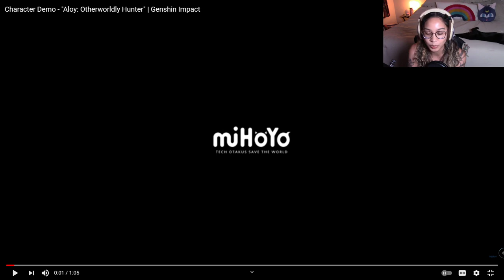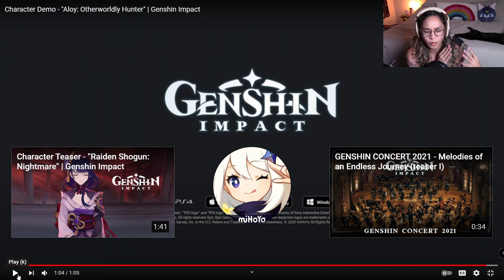Character Demo - "Aloy: Otherworldly Hunter" Reaction! | Genshin Impact | Lorie on Twitch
Aloy character demo is here! I react to it in this video!